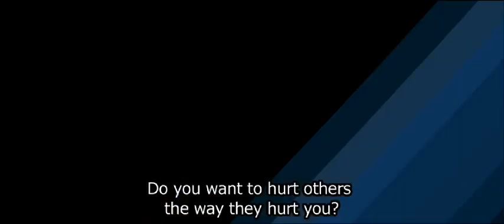Mandrill trailer Los Angeles Film Festival 2010 Ernesto Diaz Espinoza YouTube